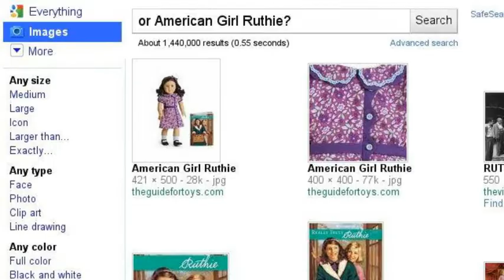Which AG to Get?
C.O.M.M.E.N.T.